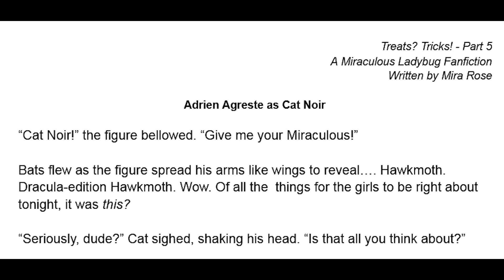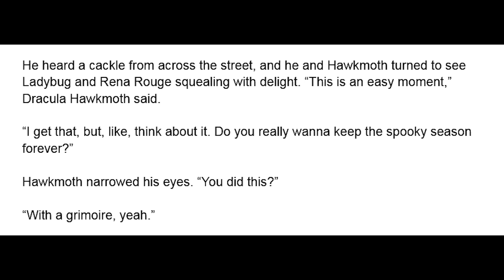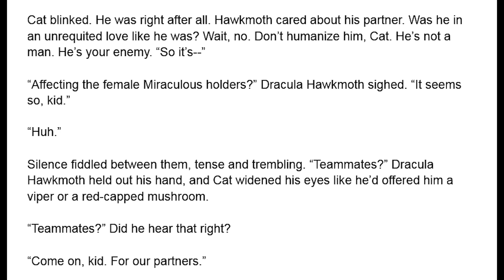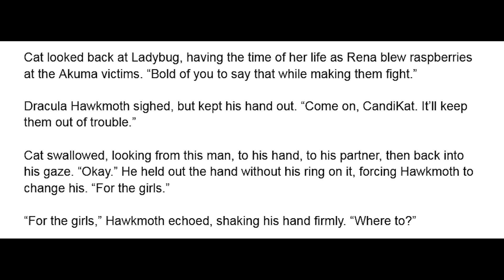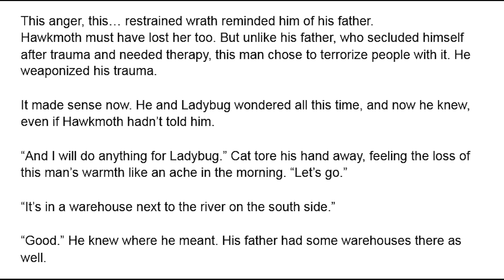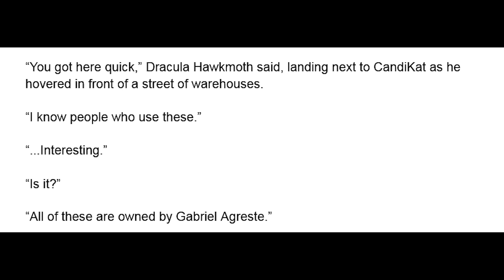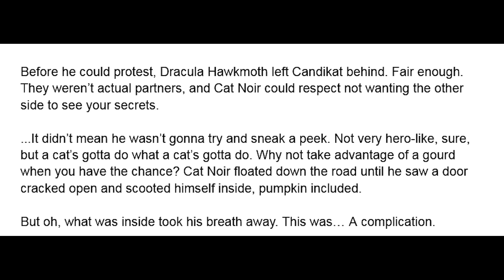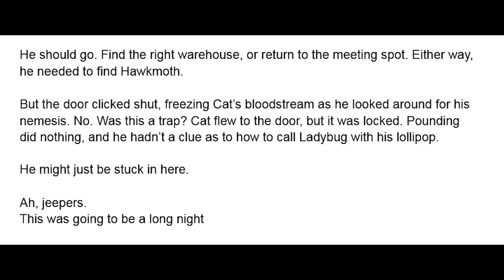Treats? Tricks! Part 5/7 (Dracula Hawkmoth) A Miraculous Ladybug Fanfiction/Audiobook/Podfic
Cat Noir teams up with an unlikely... Hero? - A Miraculous Ladybug (Halloween-themed Special) Fanfiction narrated/read aloud in English in an audio book format.